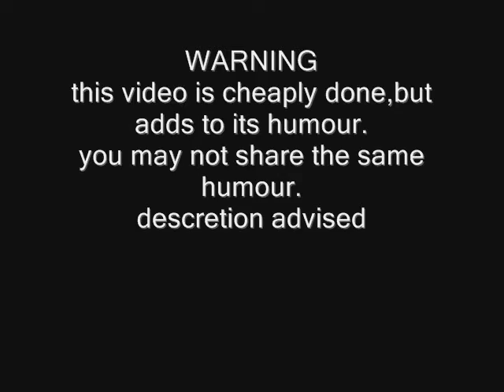Mouse-(crazy) MinivanMan (music video)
comedy music video by MattakaMouse
extra cred to Shaun Friedman for sampled beats